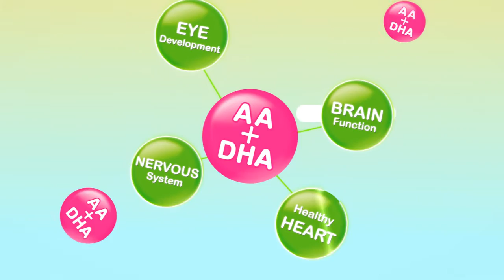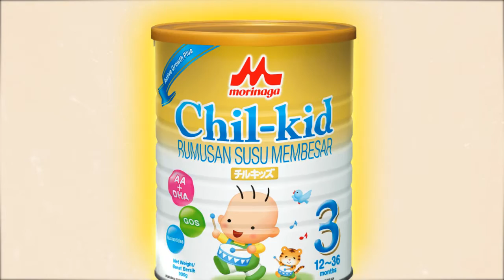Morinaga Milk Malaysia- New Products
Morinaga is pleased to introduce the new & improved formula for our new generation. The new Morinaga Chil-kid is enriched with AA&DHA, GOS(prebiotics) and Nucleotides. Get a tin for your child today!